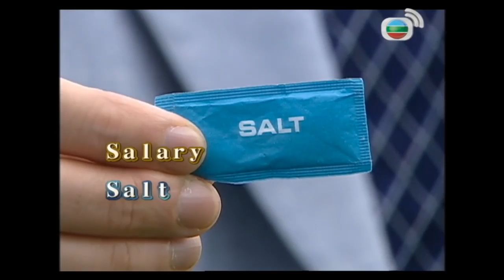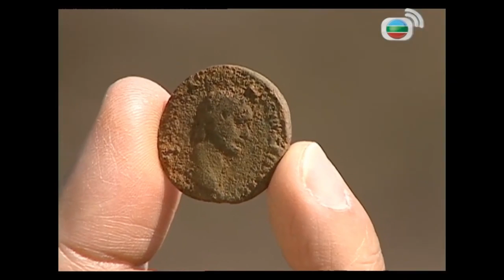陶傑遊英國紐卡素哈德良長城丨由羅馬士兵興建與中國萬里長城比較 丨情人節源於羅馬帝國不准男子結婚丨細說名城 英國 陶傑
公元兩世紀，羅馬帝國大軍攻佔大不列顛，蘇格蘭人頑強抵抗，羅馬皇帝哈德良加強防禦，由東岸至西岸修建一道長城。今集，陶傑到長城最東邊的城市紐卡素，參觀被稱為英格蘭天下第一關的哈德良長城。紐卡素的泰恩河有三條橋，見證紐卡素三段歷史，主持與大家細說名城。另外，紐卡素有一個全球最大的天使雕塑，狀似「倒插珍寶客機」，這座雕塑與真飛機有何不同？